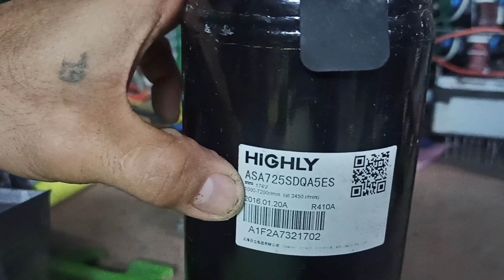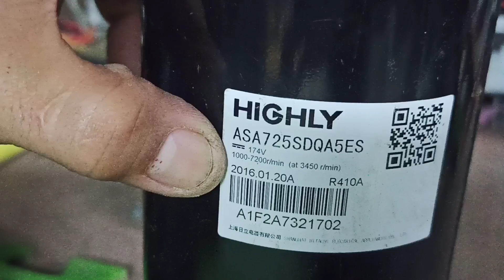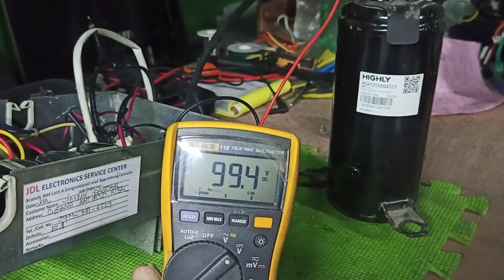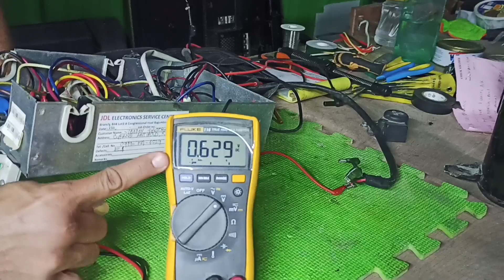HOW TO CHECK OUTPUT VOLTAGE OF IPM TO COMPRESSOR